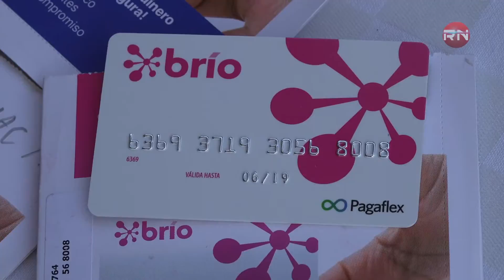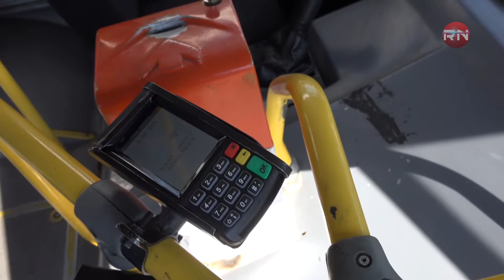Presentan programa piloto en transporte de Zona Esmeralda con nueva tecnología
El secretario de Movilidad del Edoméx, Isidro Pastor Medrano al presidir el arranque del programa piloto con nueva tecnología para pago con tarjeta de débito, cámaras de videovigilancia y botón de pánico, instalada en 30 unidades del derrotero Chiluca-Condado de Sayavedra en la zona Esmeralda de Atizapán, reconoció que estas cámaras no estarán conectadas al C4, por ser incosteable.